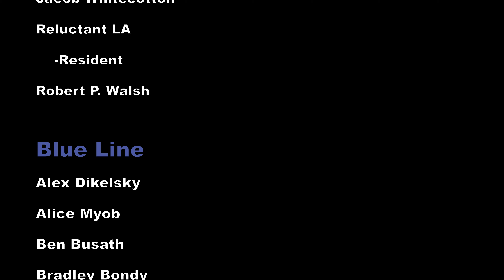Could Transit Fix Road Noise Pollution?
Trains aren't loud, but could you guess what are? This is host Kyle's show-not-tell of noise pollution in the modern city, featuring some of your favourite Salt Lake City stroads contrasted with TRAX on 200 West. Not to worry -- we didn't forget the S-Line, either.

Chapters

0:00 Intro
0:26 Part I. Cars are everywhere.
0:59 Part II. Cars are mean, lean noise machines.
1:39 Part III. But trains are loud, too!
2:08 Part IV. Trains can't be everywhere.
3:20 Part V. Transit isn't perfect, but it's fixable.
4:19 Part Conclusion. On building cities with human ears in mind.
5:19 Patreon scroll & outtakes
5:47 Post-credits scene

All video and audio is original, filmed by us in here in Salt Lake. Please reach out if you're interested in licensing anything.